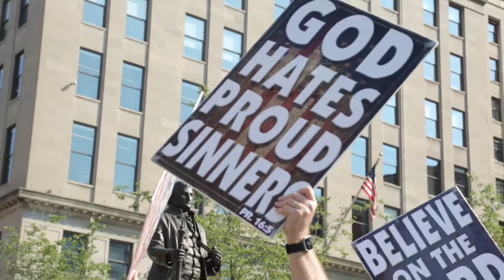Westboro Baptist Church sings 'Let It Fall' at the Republican National Convention in Cleveland